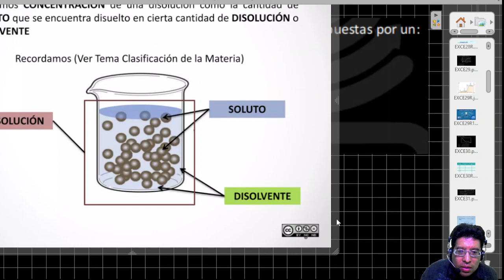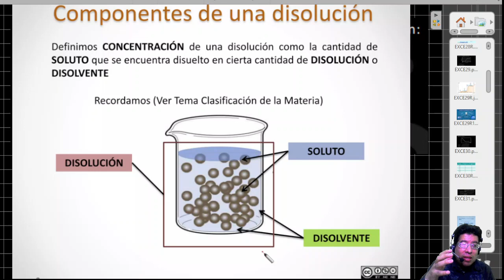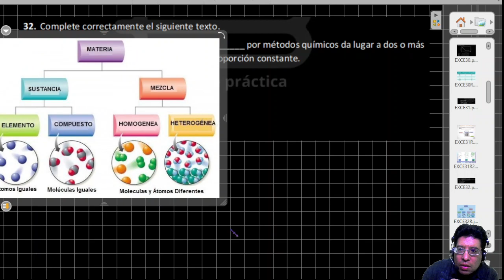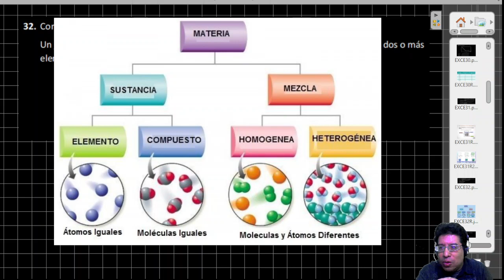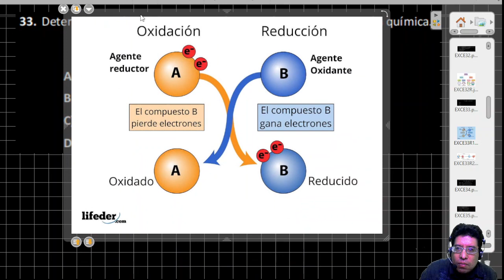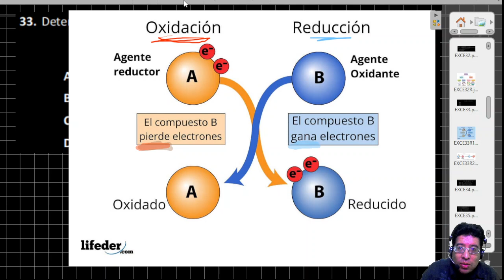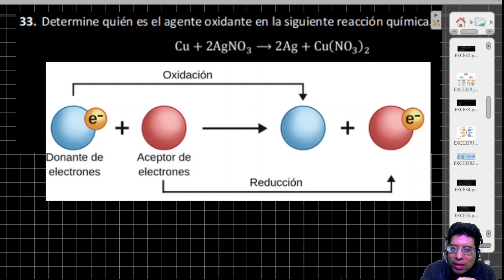Preguntas 31 a 35 Ciencias Experimentales Exacer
Resolución de la guia Exacer para certificación del bachillerato.